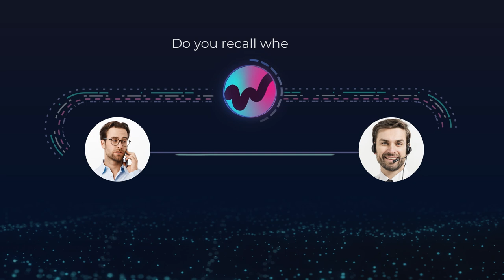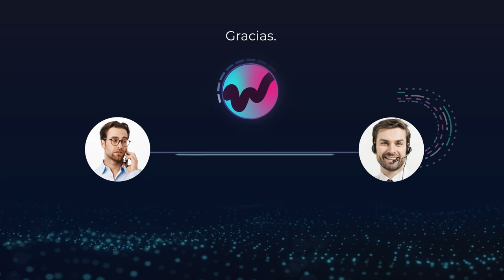Knovvu Virtual Translator | English-Spanish Conversation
Addressing Multilingual Communication Challenges
Virtual Translator solution employs Speech Recognition (SR) technology to detect and analyze spoken language in real-time. It identifies the language spoken by callers, converts speech to text, translates it to the desired language, and generates text-to-speech responses for callers. By overcoming language barriers, Virtual Translator empowers call center agents to effectively assist callers in their preferred languages, enhancing customer satisfaction.